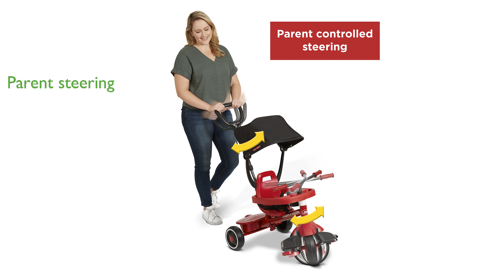REVIEW (2024): Radio Flyer 4-in-1 Stroll 'N Trike. ESSENTIAL details.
The Radio Flyer 4-in-1 Stroll 'N Trike is designed to grow with your child, offering four unique riding stages from an infant trike to a classic trike.

Parents will appreciate the adjustable UV blocking canopy that provides essential sun protection during outdoor adventures.

Safety is paramount with this trike, featuring a three-point harness, removable wrap-around tray with a cup holder, and wide rear wheels for a quiet and stable ride.

The parent steering push handle, which can be operated with one or two hands, allows for easy maneuverability and can be removed when the child is ready to ride independently.

The sturdy steel frame and adjustable seat ensure that this trike will be a durable companion for your child from ages one through five years.

Additional features like the removable footrest and rear storage bucket with a lid add to the convenience and versatility of this well-crafted tricycle.